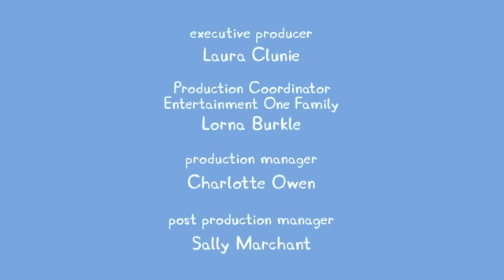Peppa Pig Português Brasil ⭐️ CHAVES PERDIDAS ⭐️ Desenhos Animados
Canal familiar com desenhos animados para o público infantil tais como: Peppa Pig, PJ Masks e Ben e Holly. ► Cliquem aqui para inscrever-se